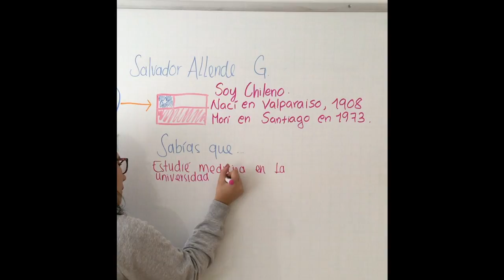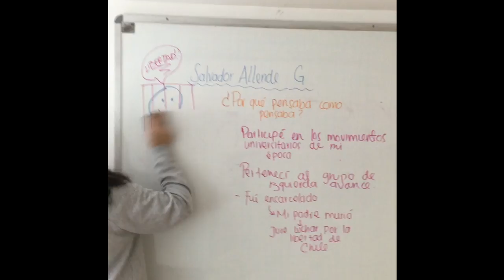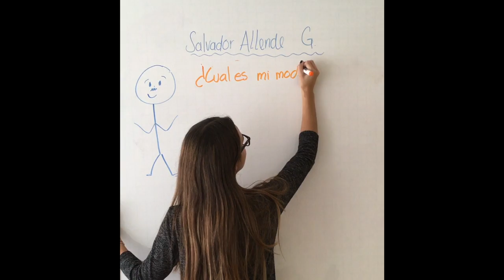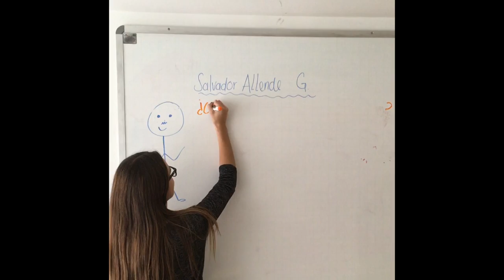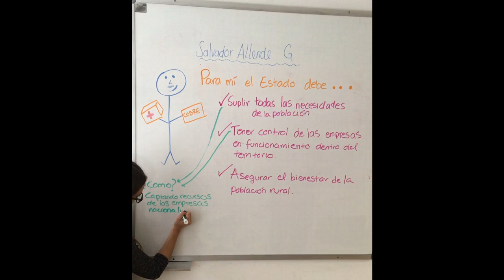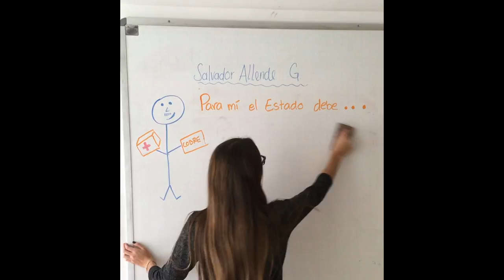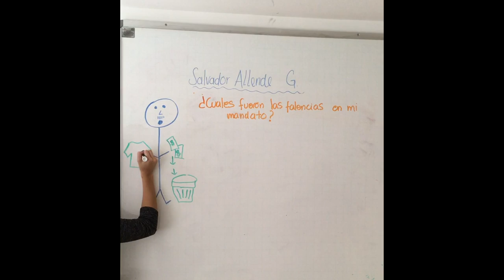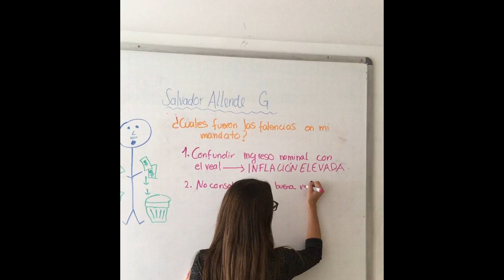Salvador Allende-El Socialdemócrata Chileno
Introducción al Gobierno
Sara Cuellar
Sofia Abondano
Catalina Arévalo
Maria Fernanda Parra
Juan Diego Avila
Bibliografía:

BCN (n.d.). Reseña Biográfica Salvador Allende Gossens. [online] Bcn.cl. Recuperado el 16 de Septiembre de:

Icarito. (n.d.). Allende Gossens, Salvador. [online] Recuperado el 20 de Septiembre de 2017 de

Políticas de Salvador Allende. (2017). En memoriachilena.cl. Recuperado el 16 de Septiembre de 2017 de

Presidencia de la República: Galería de presidentes (n.d.). Salvador Allende Gossens - Universidad de Chile. [online] Uchile.cl. Recuperado el 17 de Septiembre de 2017 de

Salvador Allende. (2005). [Blog] Biografias y vidas. Recuperado el 17 de Septiembre de 2017 de

Telesur (2017). El inolvidable legado de Allende a 44 años de su partida. [online] Telesurtv.net. Recuperado el 20 de Septiembre de 2017 de